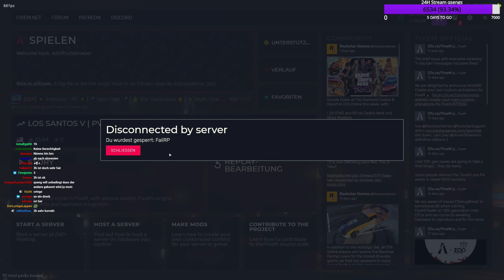Qseng kriegt Ausreise 😟😡 | qseng66 Twitch Clips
qseng66